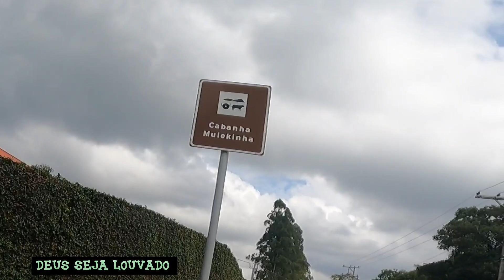filmando a rodovia Júlio Dal fabbro,destino Cabanha Mulekinha em ibiuna SP.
piloto de rua
nesse vídeo mostro como chegar até a Cabanha Mulekinha em ibiuna SP